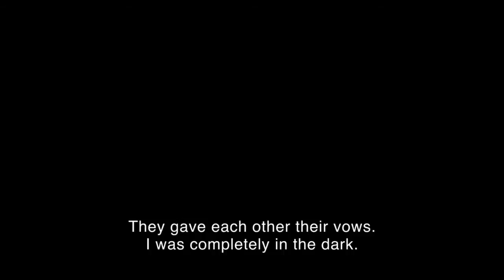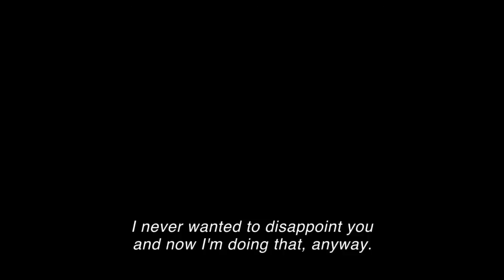Bahar Movie Trailer : a film by Carin Goeijers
Director: Carin Goeijers,

SHORT SYNOPSIS

After marrying her Turkish boyfriend despite her father's disapproval, Bahar  quickly realizes that she has made a huge mistake. Caught between the love for her father and the love for her husband, she decides to suffer in silence and not tell anyone about the abuse in her marriage. Instead she puts on a happy face to cover up the shame. Her life ends in a deadly tragedy.
This gripping documentary tells the story of Bahar (meaning 'spring' in Turkish), but also of her family, which stays behind devastated by this great loss. Each member of this loving family is full of heartache, each dealing with this immense pain in their own way, not able to share their feelings. But ultimately Bahar tells a story about love and how it can kill you.